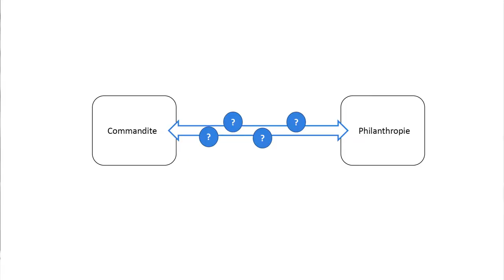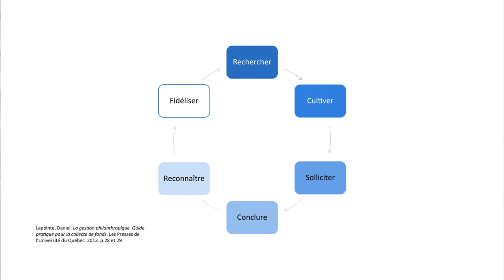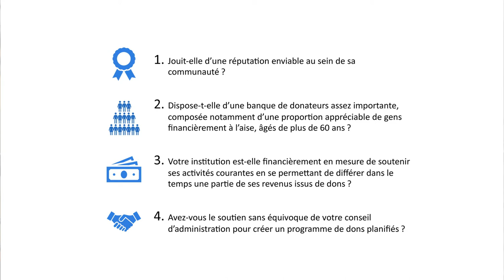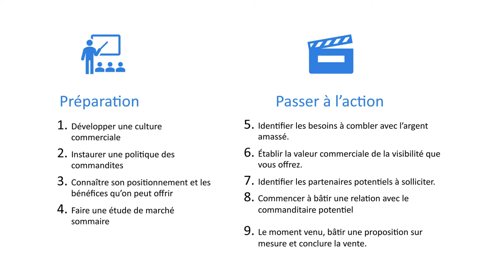Le Réseau Muséal Côte Nord - Capsule #4 - Recherche de financement privé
Le financement public, privé, commandite, et des dons font déjà partie intégrante de votre institution? Le financement privé tel que la philanthropie et les commandites, vous connaissez?
N’oubliez pas de vous inscrire à la rencontre virtuelle zoom avec Meggie Savard, le jeudi 24 septembre à 9h.